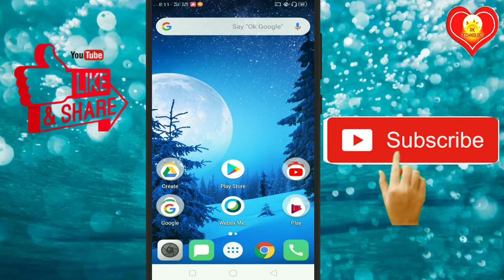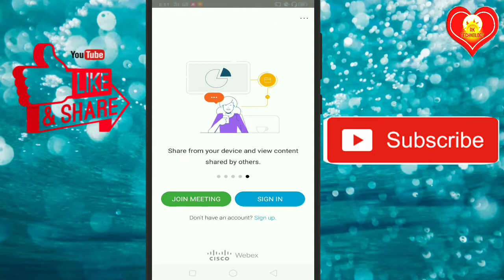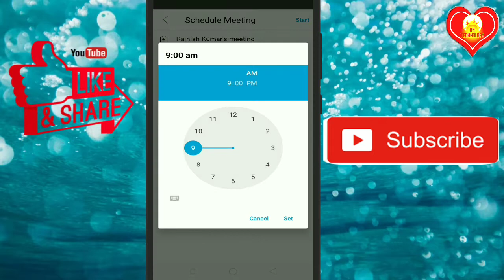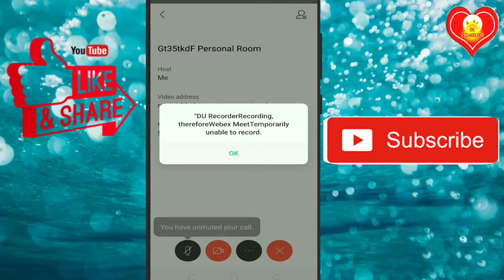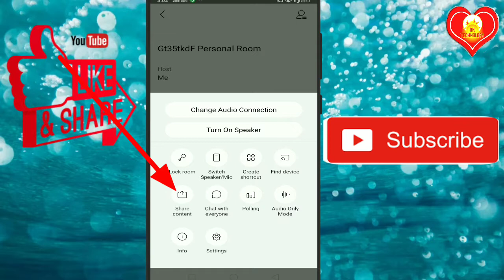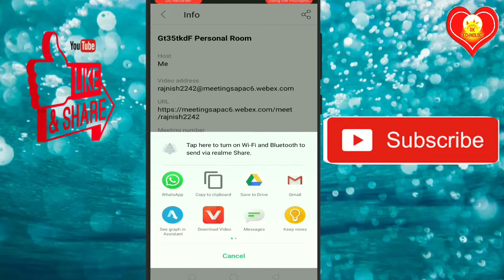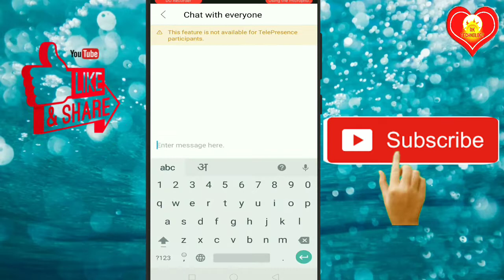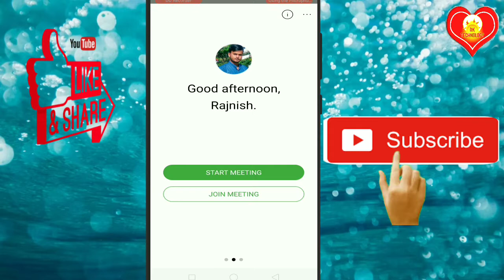Webex Meeting App kaise use kre || How To Use Webex Meeting App?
How To Use Cisco Webex Meeting App || WebEx Meeting App कैसे Use करे?

Yadi video achcha laga to Video ko like💖 karna na bhule 👍👍👍

?sub_confirmation=1